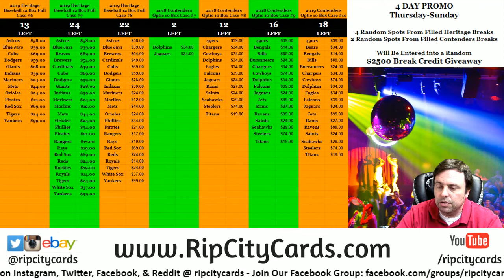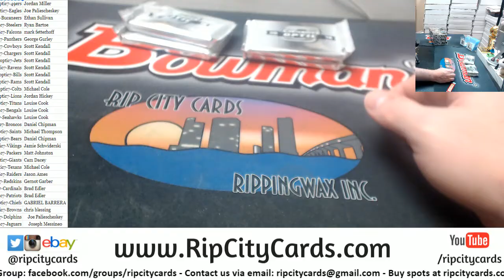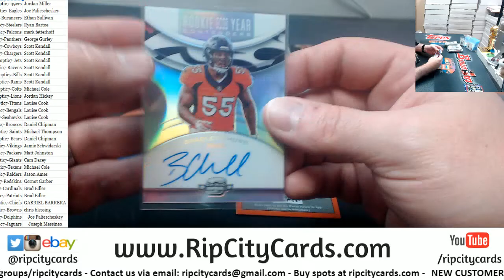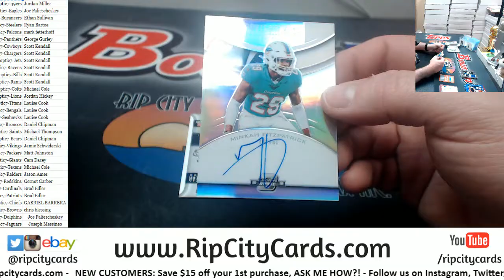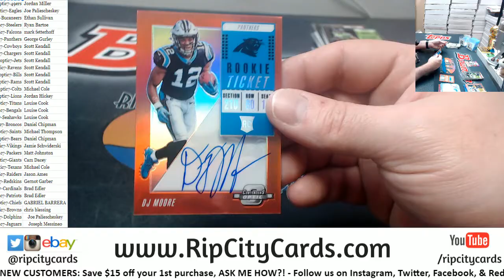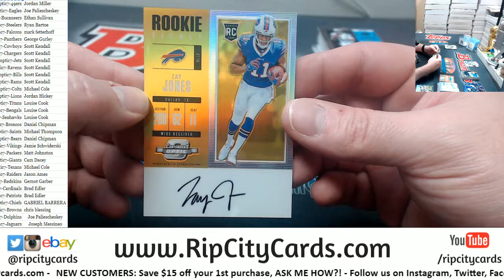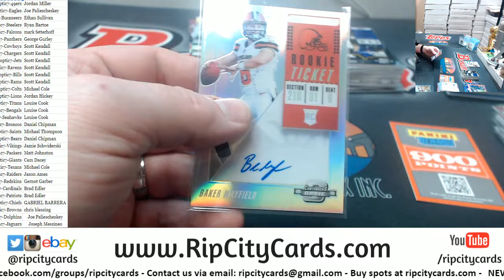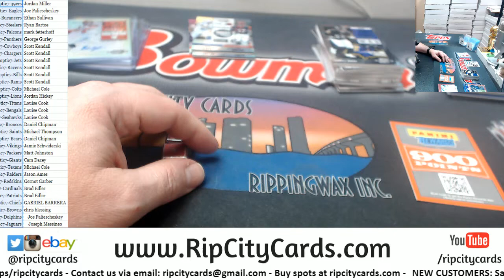2018 Panini Contenders Optic Football 10 Box #7 RCC